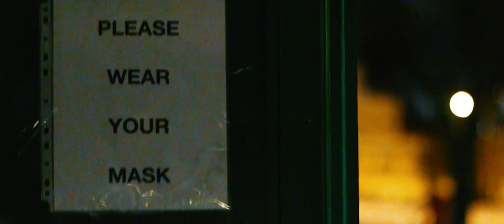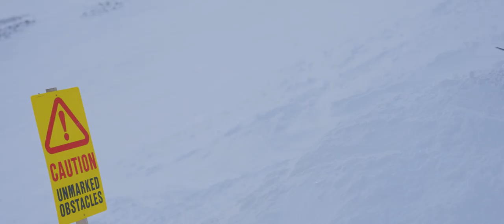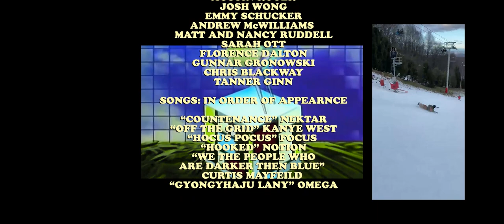Ive Ran Out of Money Its Time to Go Home (Full Movie)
Me and best homie Justin Ott  jumped into the 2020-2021 winter season filming in PA with really no plan or goals towards a big project. As the season went on thing kept progressing into something bigger than they anticipated. Living in Pennsylvania is by no means the best spot to be to express their passions towards skiing, so they mixed it up and "planned" a few trips to get out and enjoy what the bigger mountains had to offer. This is the product of them just hanging out, filming, and having a great time. This film isn't about the big tricks themselves but the experience of being involved in something so great as a whole. Hope you all enjoy!

Rest in peace Justin Robert Ott 11/15/1996 - 3/12/2022